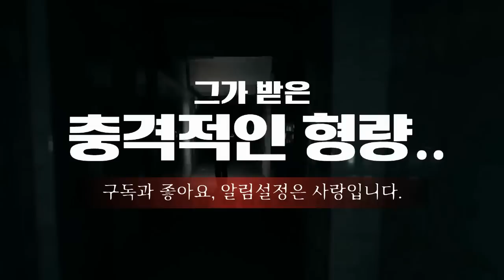[충격실화]👉"남편 28범 조폭출신이라 죽이려했다면 실패하지 않았다" 고로 무죄?!!👈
▶ 매일 저녁 8시 45분 유튜브 업뎃 !  ◀